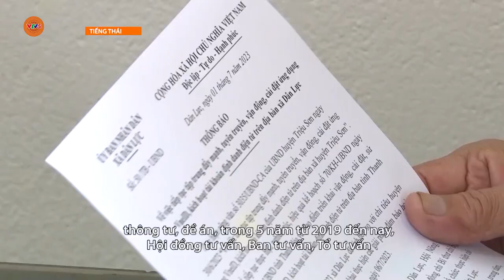[TIẾNG THÁI] VẬN DỤNG SÁNG TẠO TƯ TƯỞNG HỒ CHÍ MINH TRONG CÔNG TÁC TƯ VẤN, GIÁM SÁT CỦA MTTQ | VTV5